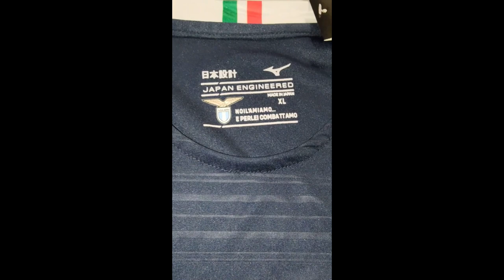Lazio 2023/24 Away Jersey & River Plate 2023/24 Home Shorts Review - Soccerdealshop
Let's take a closer look at Lazio 2023/24 Away Jersey & River Plate 2023/24 Home Shorts  in depth through this informative customer review video.

Stand out for your team with soccer jerseys from Soccerdealshop!

Find your favorite soccer jersey at the top soccer jersey destination